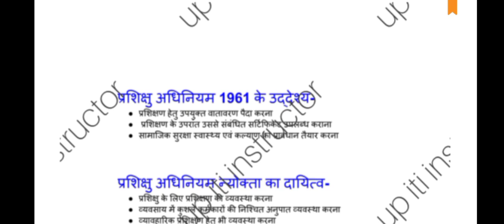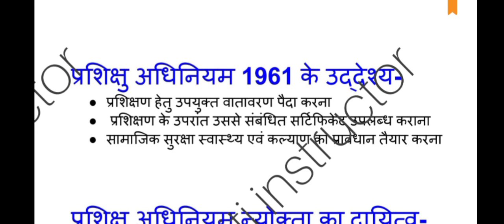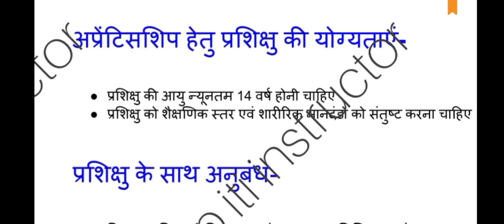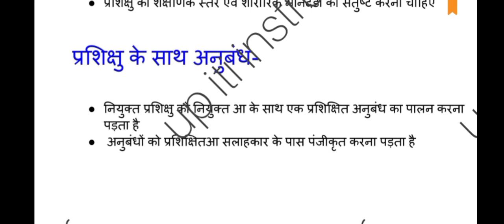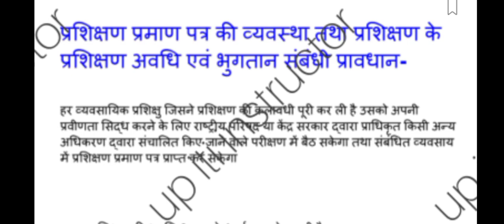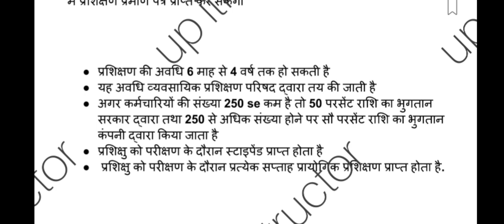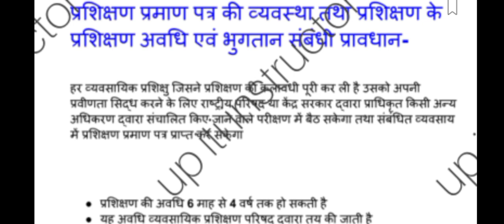अप्रेंटिसशिप_एक्ट_1961 upitiinstructorcourtcase upitiinstructorlatestnews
@UPITIINSTRUCTOR अप्रेंटिसशिप एक्ट 1961 / प्रशिक्षु अधिनियम 1961 क्यों लाया गया और इसके क्या उद्देश्य थे सब कुछ जाने इस वीडियो में